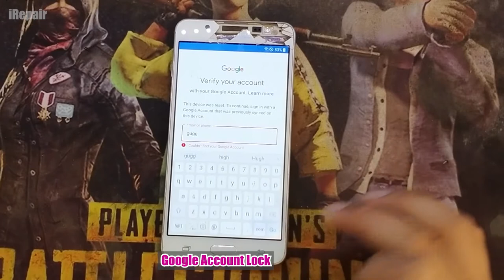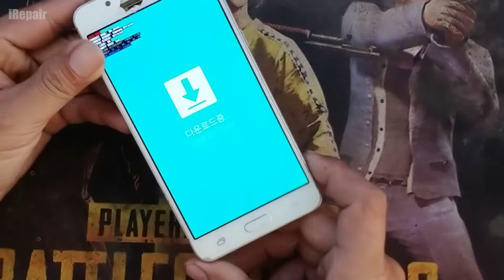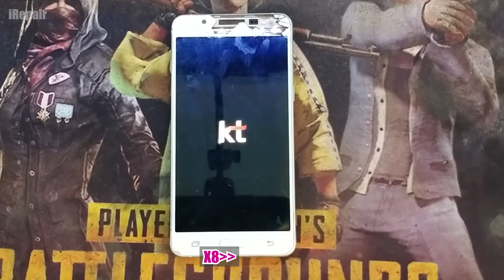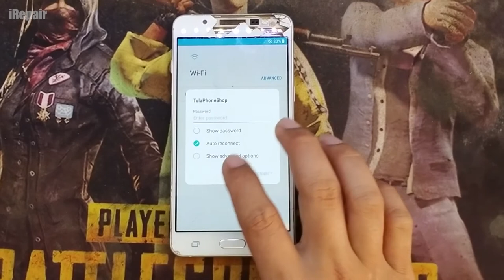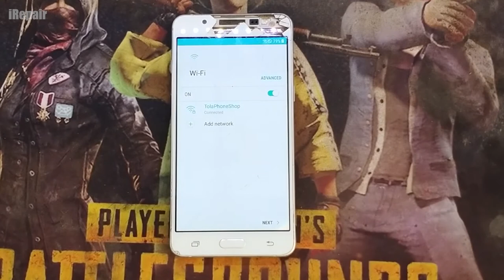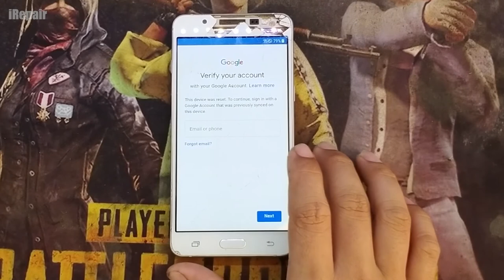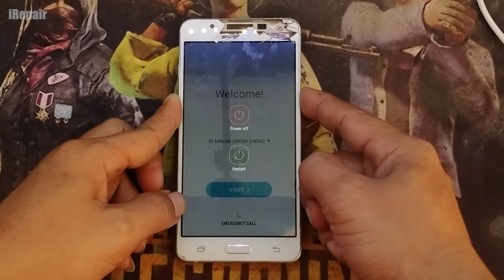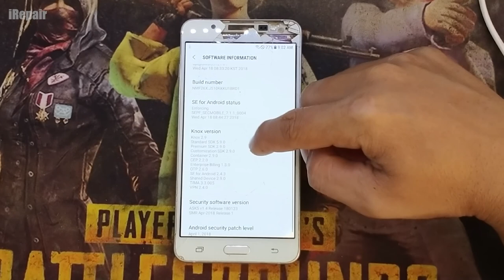Samsung J5 2016(SM-J510K) Frp Bypass Tool Easy Way To Unlock,iRepair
Samsung J5 2016 SM J510K Frp Bypass Easy Way To Unlock,iRepair